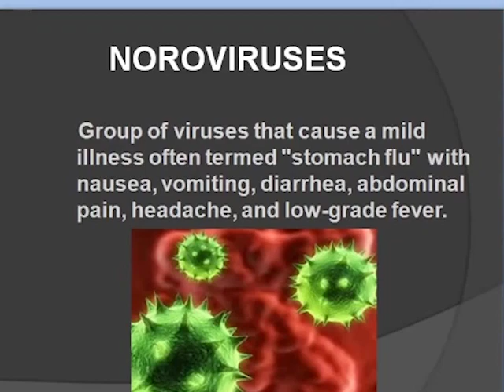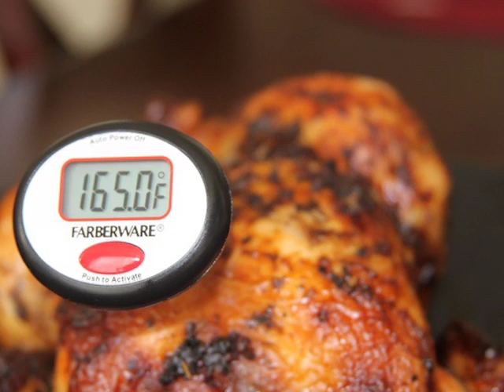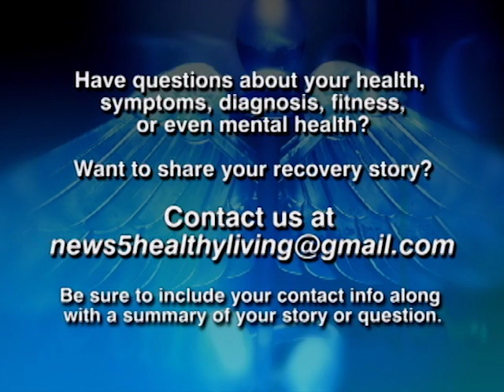Healthy Living: Avoiding the Stomach Flu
No one wants to be sick during the holidays. Unfortunately, influenzas and stomach viruses are especially typical around this time of year. Tonight in Healthy Living, we look at why this is so and also what you can do to prevent it.